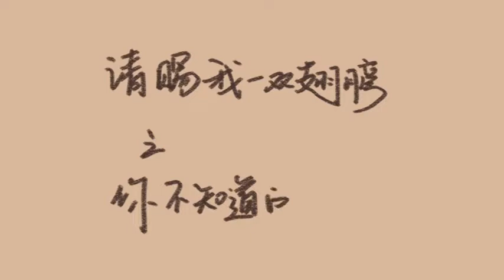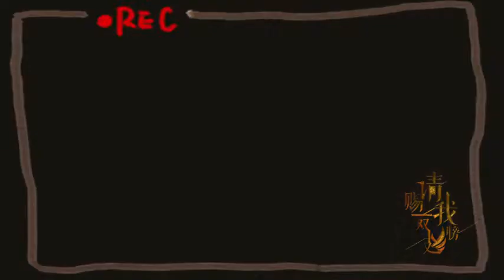Trương Dư Hi - Hậu trường "Xin hãy ban cho tôi 1 đôi cánh"